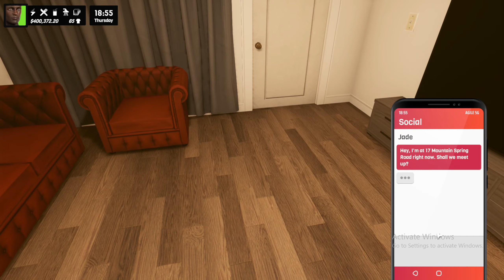Denizen Life Simulator - Part 15 - Winning In Business = Winning In Life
It is a beginning of a new journey in denizen a real life simulator.

You are amazing for watching this Video!